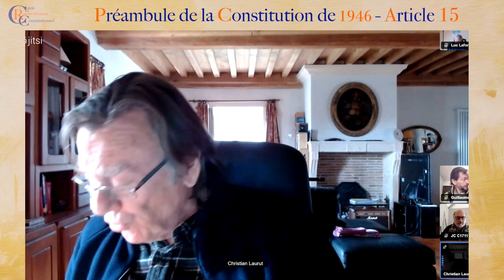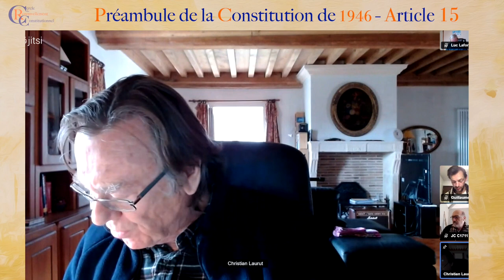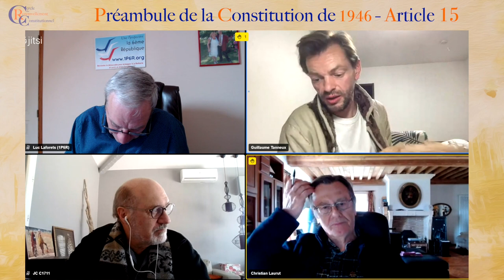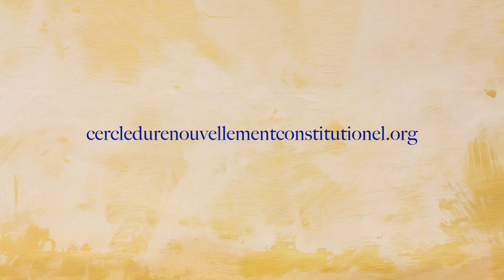Préambule de la Constitution de 1946 - Article 15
Les membres du Cercle du Renouvellement Constitutionnel analysent l'article quinze du préambule de la constitution de 1946.